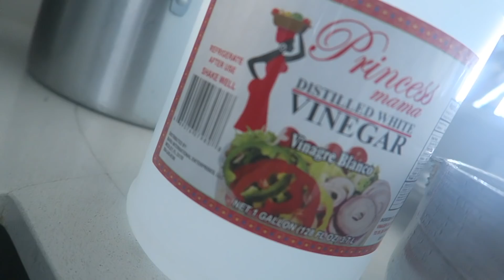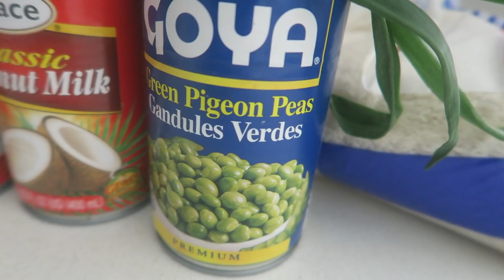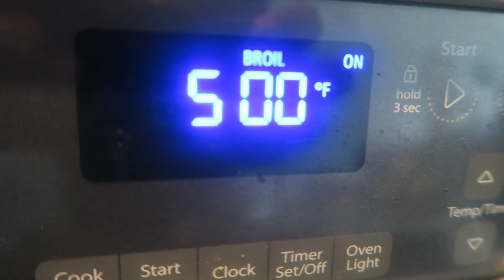Beautiful Jamaica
Antony Sewell Bio :
Antony Sewell, also known as "FamousSosick", is probably one of the best and most humble  international /Caribbean entertainers you'll ever come across on any social media site. Starting his career shortly after the passing of his mother, acting was something Antony found comfort in and it became something he was extremely good at. Making videos for facebook and youtube became a passion of his and down the line,  meeting with Andrew Chambers (Trabass) is when Antony started to take comedy and acting seriously. Both entertainers have gained 600,000 subscribers here one youtube and  millions of views on both instagram and youtube itself. Antony's goal is to be known worldwide for all his skills, talent and accomplishments and by the look of things, he is on the right track.